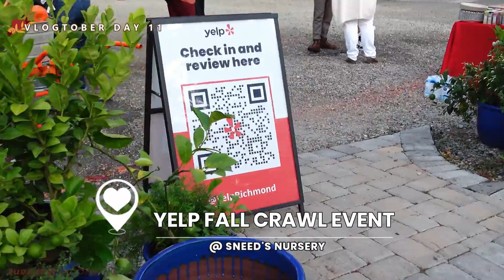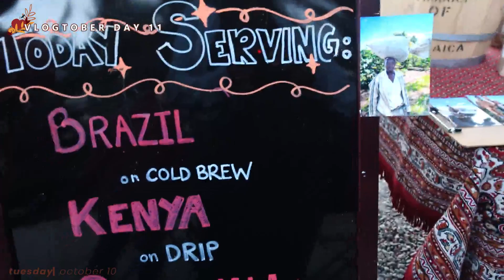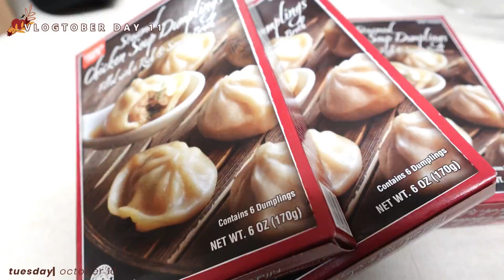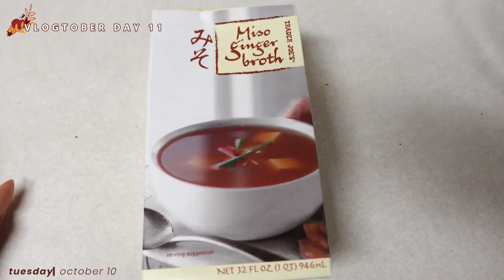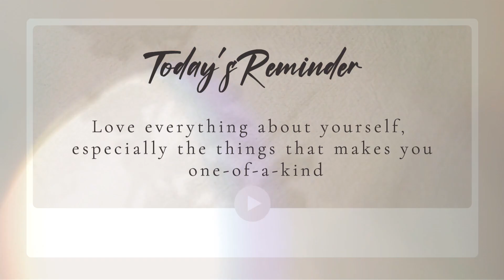VLOGTOBER | Making Lattes + My Natural Hair + Yelp Event + Trader Joe’s | Life with CheKesha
Hey Luvs and thank you for tuning into another video! And if you want to be a part of the HeartbeatSquad drop me a heart in the comments so I can meet & greet you and welcome you to the crew!

Also below you will find links and mentions in this video below, as well as my favorite shops and affilate links.

PUMKIN SPICE CHOCOLATE CHIP LATTE
- 2 shots espresso
-1 tbsp pumpkin spice sauce
-1 tbsp chocolate chip cookie dough syrup
-6 oz oatmilk

VANILLA COLD FOAM
-1 tbsp vanilla syrup
-1 tbsp oatmilk
-2 tbsp heavy whipping cream

|PRODUCTS MENTIONED|

|CURRENT FILMING EQUIPMENT|
VLOGGING CAMERA

|CONTENT CREATOR MUST HAVES|
MY VLOGGING ESSENTIALS